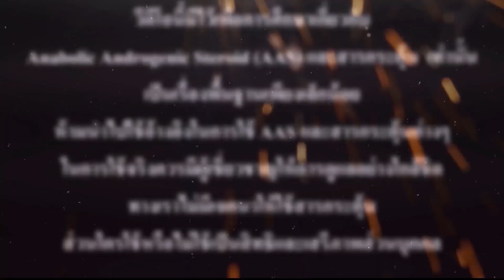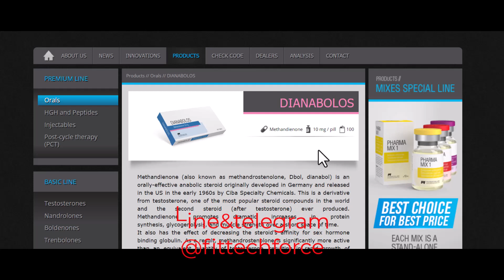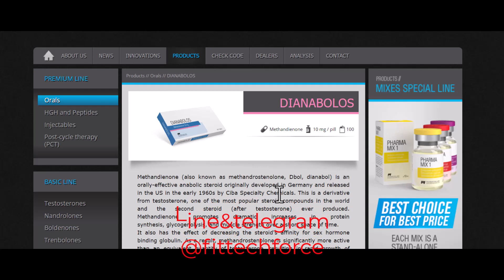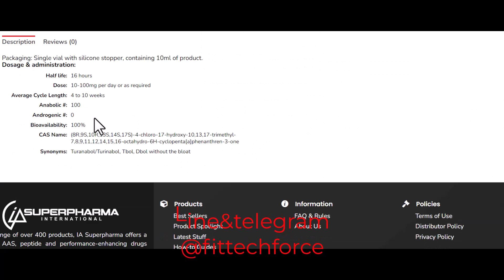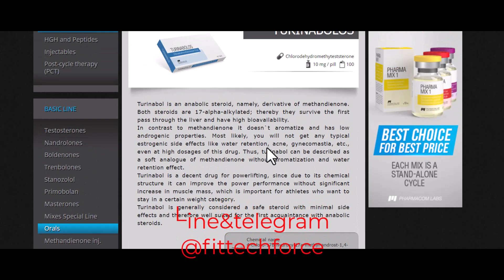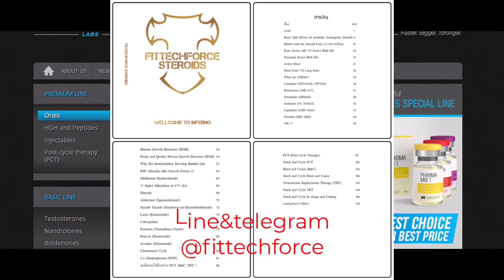Dainabol [D bol] and Turinabol [T bol]